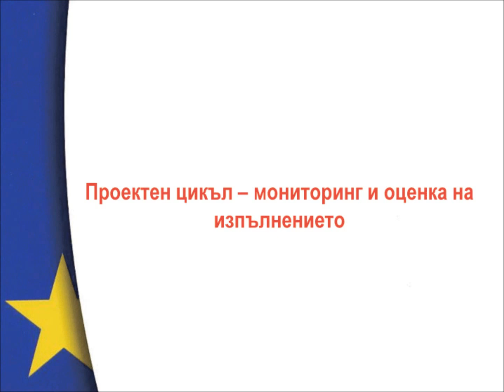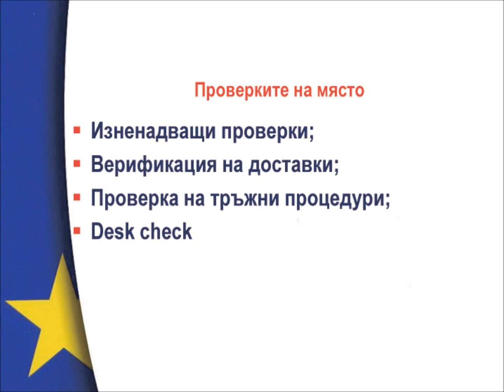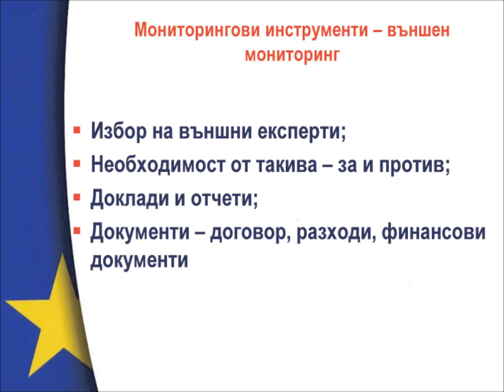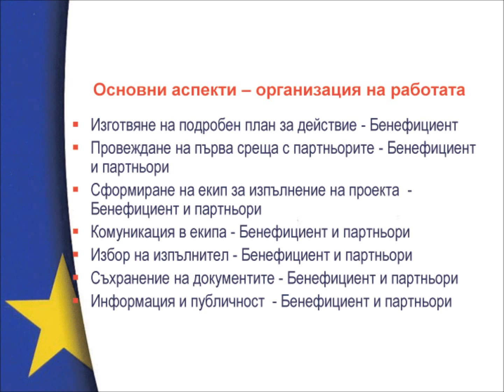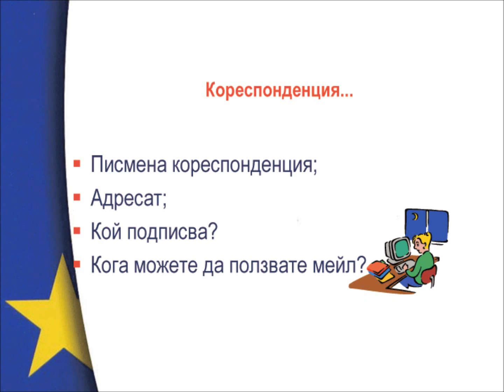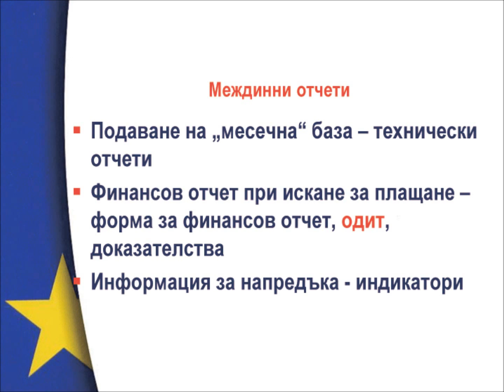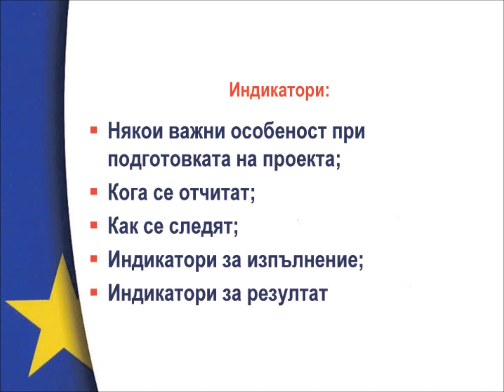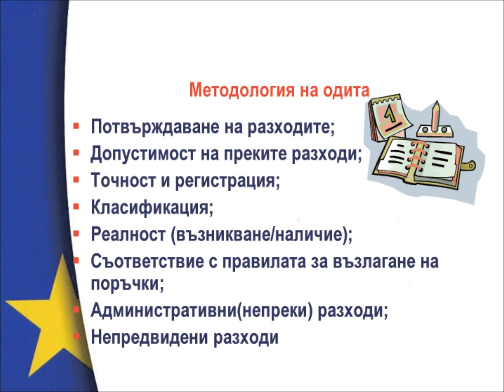Отримання фінансування від Євросоюзу